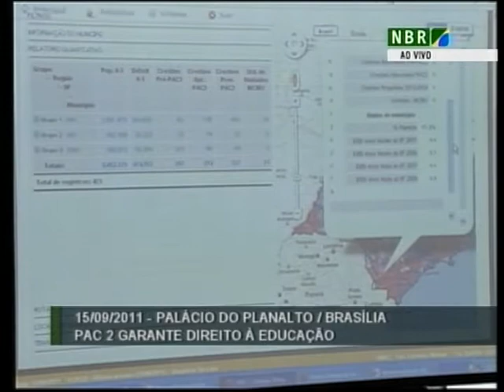Prefeitos que aderirem ao Pró-Infância terão vantagens, explica ministro Haddad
Trecho do discurso do ministro da Educação, Fernando Haddad, no evento de abertura de nova seleção para unidades de educação infantil e quadras poliesportivas escolares do PAC 2. A cerimônia aconteceu no Salão Nobre do Palácio do Planalto, em 15 de setembro de 2011.